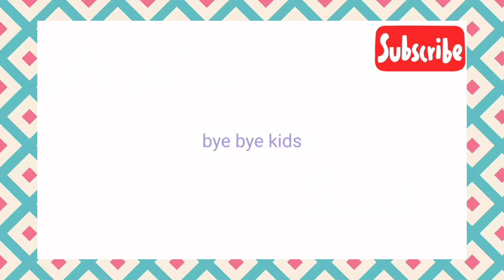Fruits names | Learn fruits name in English learning | ( Hey kids my channel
Fruits names | Learn fruits name in English learnig | ( Hey kids my channel